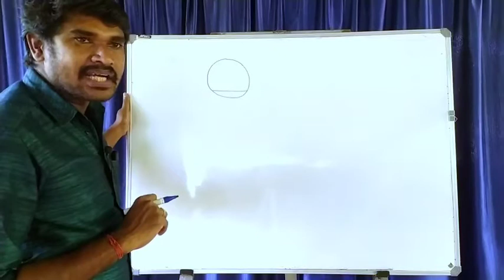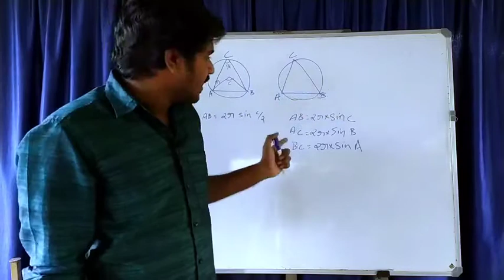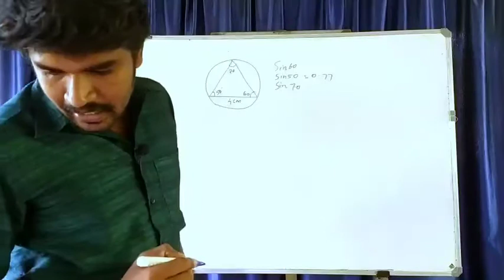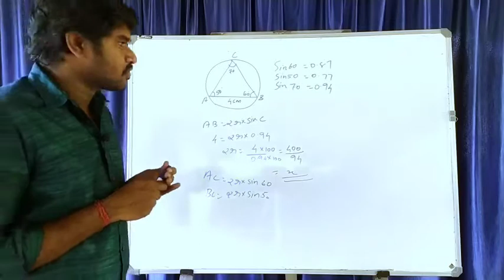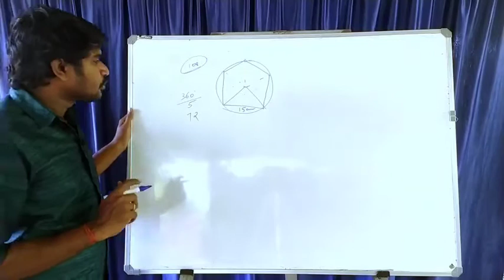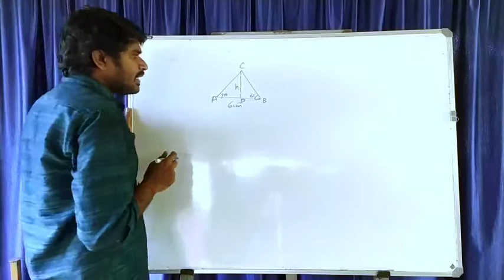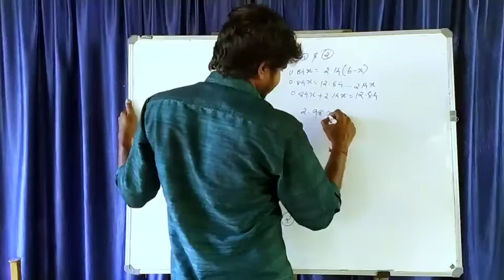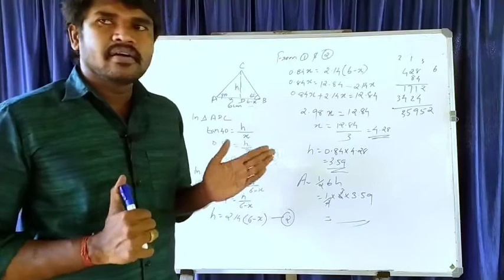10th chapter 5 part -3